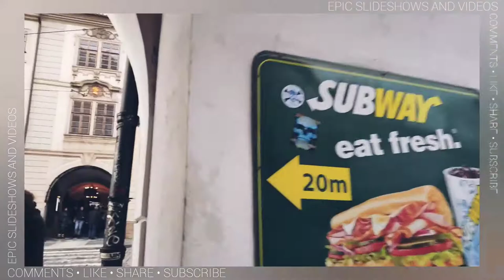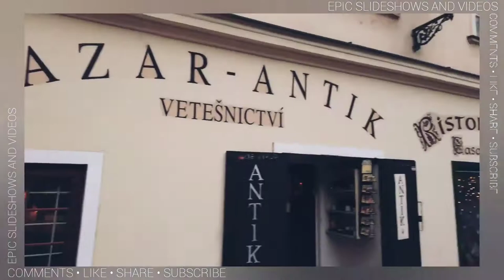CZECH REPUBLIC • PRAGUE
Prague, Czechia, Capital of the Czech Republic

Prague | History, Geography, Culture, & Facts | Britannica

24 hours in Prague - Things to do in Czech Republic - Expat Explore

Prague travel | Czech Republic, Europe - Lonely Planet

13 Must-Have Experiences in Prague, Czech Republic | Earth Trekkers

Prague 2021: Best of Prague, Czech Republic Tourism - Tripadvisor

Prague.eu

Google Map of Prague, Czech Republic - Nations Online Project

Prague, Czech Republic Travel Guide | Inspirato Luxury Vacations